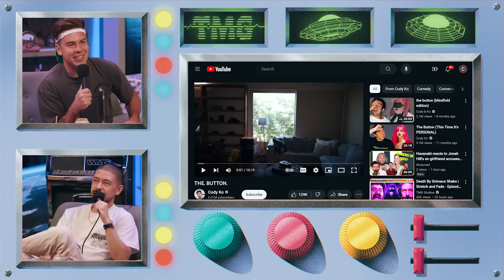We Opened a Secret Casino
Chapters:
0:00 Sadness Algorithm
1:10 The TMG Slot Room
5:53 Cody's Kid Cudi Moment